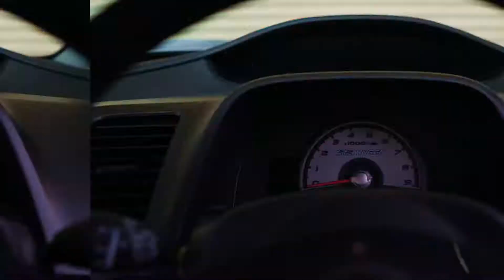NAYARA | BAPE OFFICIAL by REBELLION CLUB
Videographer: @fidogregory
Make-up: Camille @atelier_de_camille74